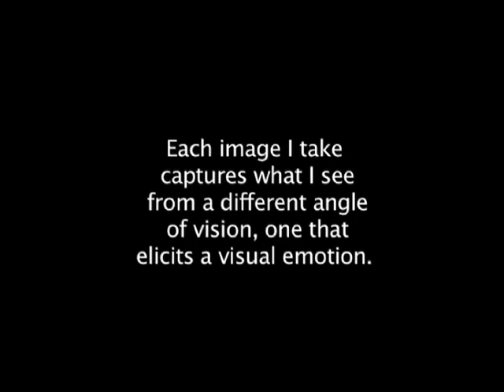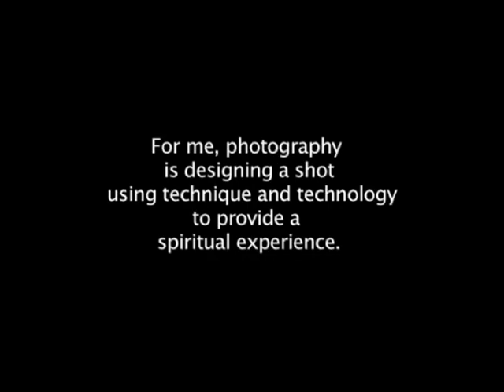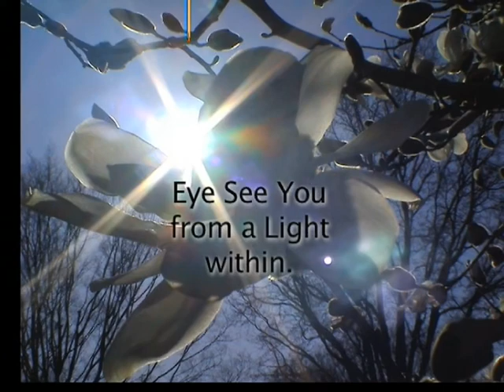photorific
Quality wedding & event photography serving Los Angeles & Orange County with affordability.